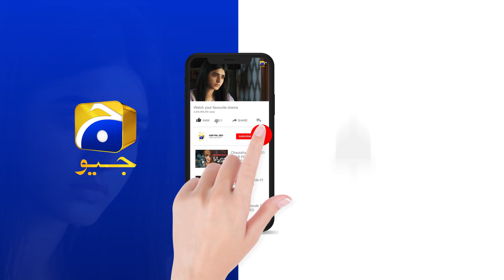Chauraha Episode 32 | 𝐁𝐞𝐬𝐭 𝐌𝐨𝐦𝐞𝐧𝐭 𝟎𝟕 | Mikaal Zulfiqar - Madiha Imam | HAR PAL GEO